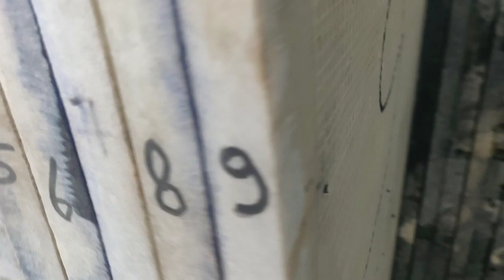Marble, Granite,जब हम खरीदते है । तब अलग कलर था। लगाने के बाद कुछ ओर। marble color cotting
Marble
Marbles
Marble color change
Marble color cotting
Granite color cotting
Italian marble color change
How to change Marble color
Marble ko color kease karte ha